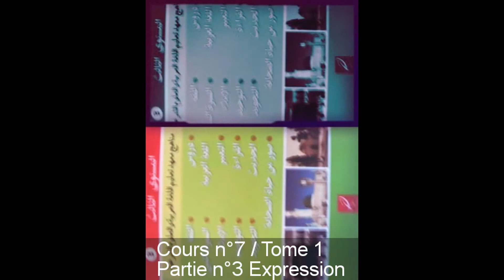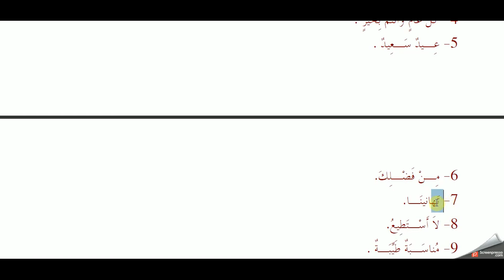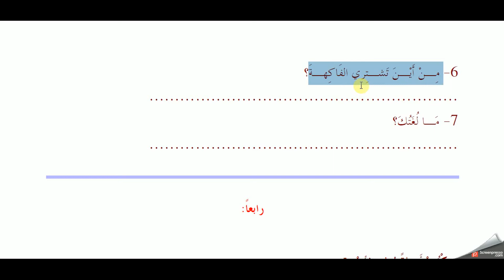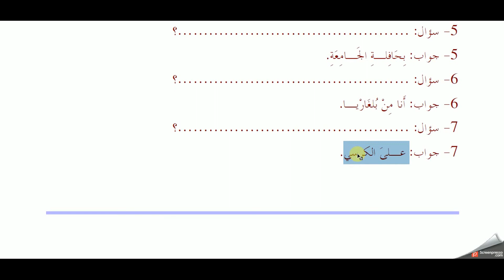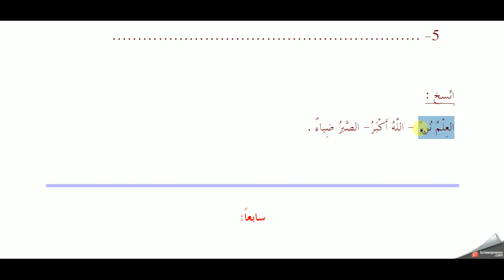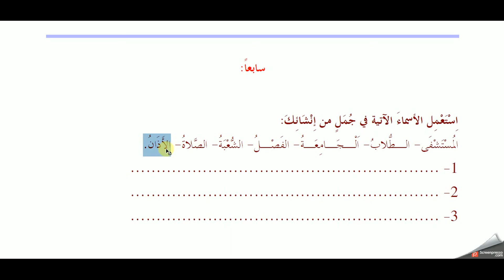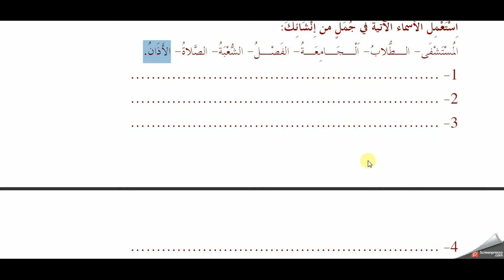Tome 1 de Médine / Partie n°3 Expression / Cours n°7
Ibn Ajroum Channel vous présente une leçon riche en expression.